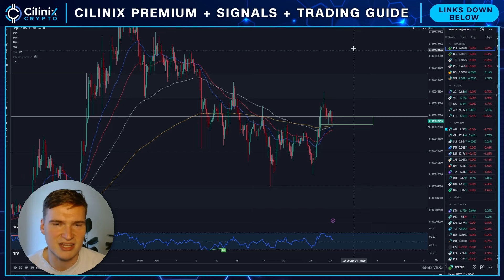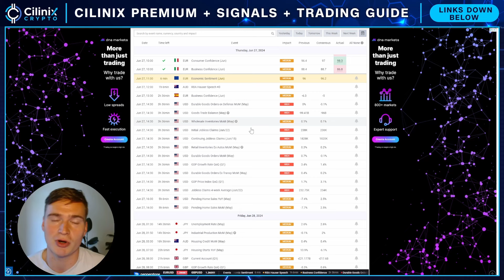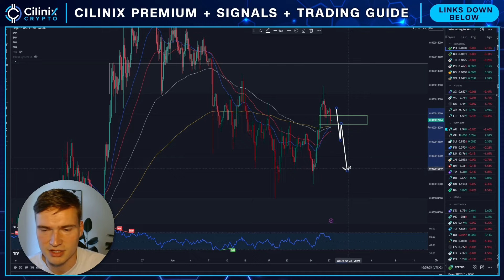CRITICAL LEVELS FOR PEPE!🚨 | PEPE TOKEN PRICE PREDICTION & NEWS 2024!